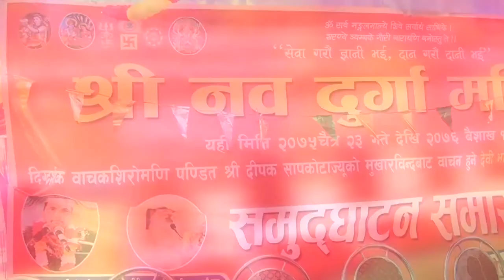नवदुर्गा मन्दिर देवी भागवत महापुराण ज्ञान महायज्ञ नयांगाउ वुटवल || भाग - 8